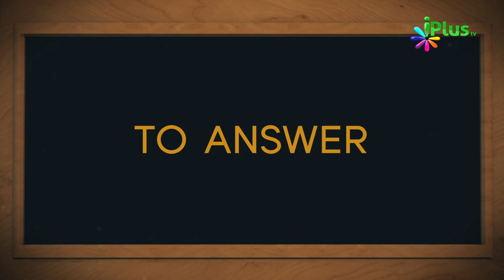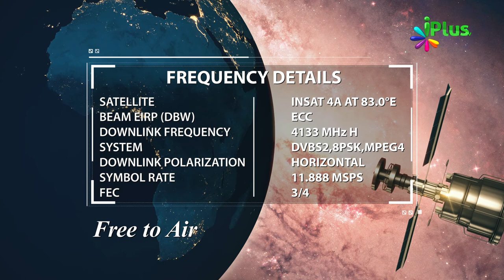Islamic Quiz - Aaj Ka Sawal 72 - iPlus TV - Islami Sawal Jawab - Deeni Sawal Jawab